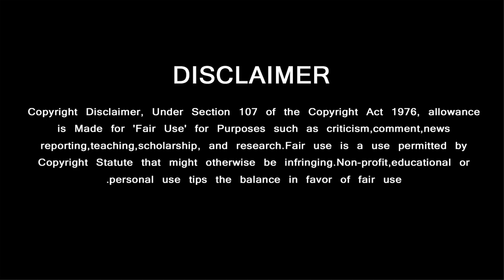கோலியை ஓரம்கட்ட ரோஹித் எடுத்த அதிரடி முடிவு – Rohit Decision Next World Cup Young Team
கோலியை ஓரம்கட்ட ரோஹித் எடுத்த அதிரடி முடிவு – Rohit Decision Next World Cup Young Team – Kohli –Rohit Sharma Recent Speech – Rohit Records Indian Team – Ind vs SL – India vs Sri Lanka Match
“Lights On “is an infotainment channel which aims to engage an audience of all categories.
Lights On is aiming for more fun and entertainment. Lights On provides humorous and thought provoking stories for Tamil audiences worldwide.